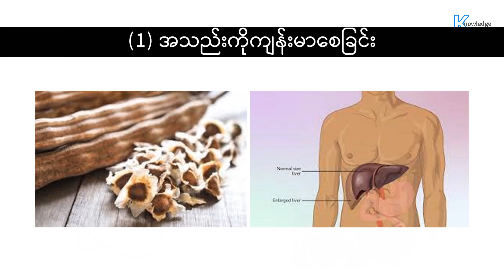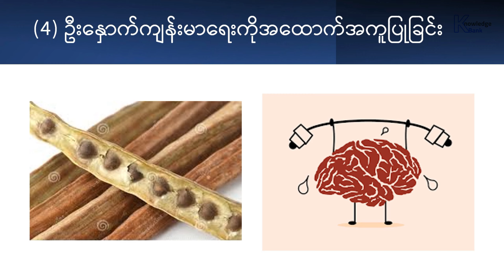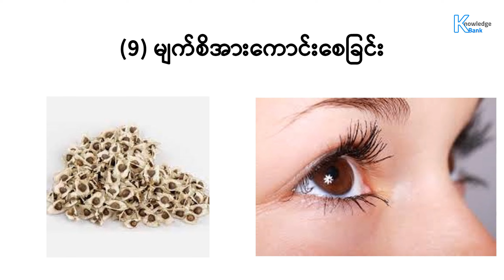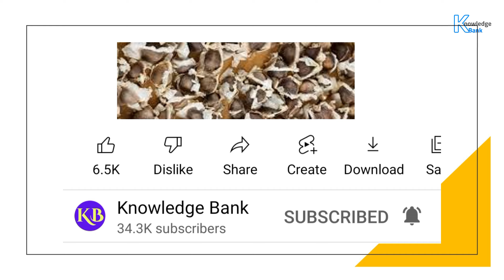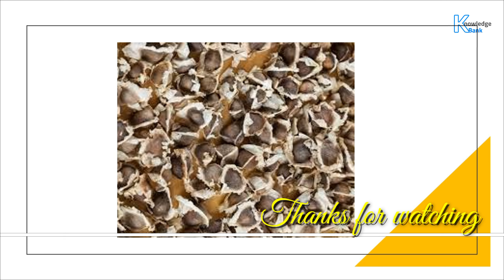ဒန့်သလွန်စေ့ ကနေရရှိနိုင်တဲ့ ကျန်းမာရေးအကျိုးကျေးဇူး I Health Benefits Of Moringa seeds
ဒန့်သလွန်စေ့ရဲ့ အကျိုးကျေးဇူးတွေနဲ့ပတ်သက်လို့ ကျန်ရှိနေသေးတဲ့အကြောင်းအရာလေးတွေကို ဒီ video လေးအောက်က comment မှာ ဝင်ရောက်မျှဝေပေးသွားကြပါလို့ တောင်းဆိုပါတယ်ခင်ဗျ။